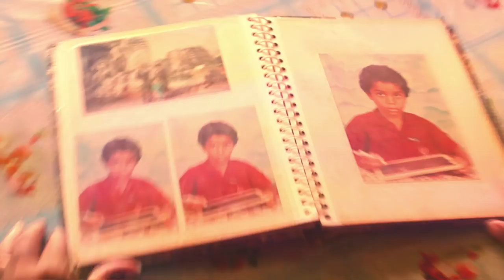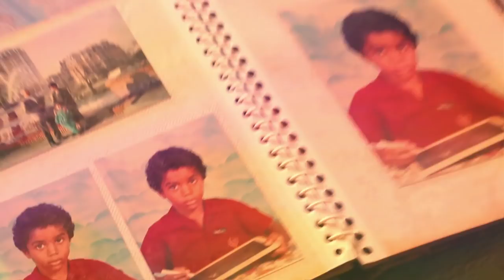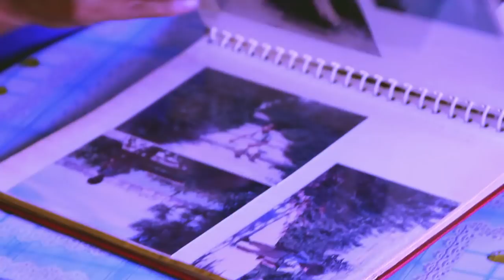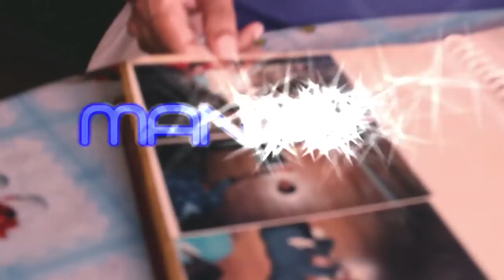Miky Ding La - Manman (DON JUAN FILMS)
Réalisé par Fx